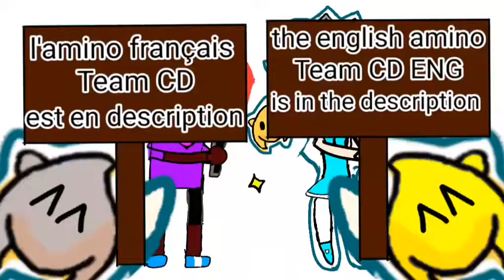[OLD ERA] Sonic timeline (FR/ENG)[spin off canon](1/2)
[REMAKE COMING SOON]